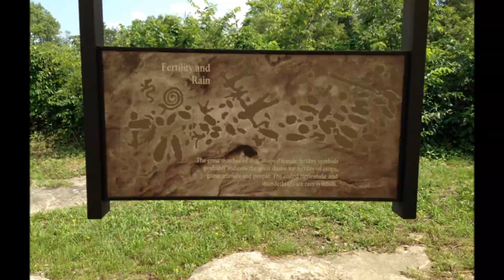Washington State Park Missouri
A quick stop in Washington State Park, Missouri to see a glade, petroglyphs, and the CCC cabin.